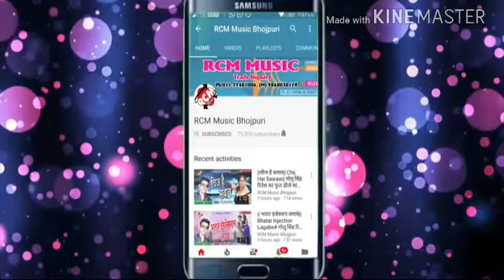मिठू मार्शल के भोजपुरी गीत नायिका चोलहमर खोलो रो मिठू मार्शल के भोजपुरी गीत